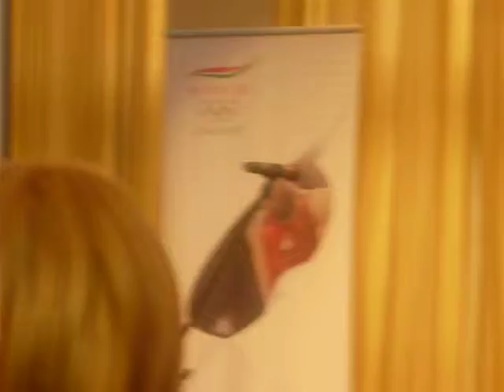Magyar Fair Play Díjat kapott George Hemingway, a Honvéd tulajdonosa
Magyar Fair Play Díjat kapott George Hemingway, a Honvéd tulajdonosa. Méltatta: Gém Zoltán. A Budapest Honvéd Futball Club tulajdonosa. Hosszú évekig élt az Amerikai Egyesült Államokban, de a Honvéd mindig is a szíve csücske volt. Ahhoz, hogy felvirágoztathassa kedvenc klubját -- úgy döntött, hogy megvásárolja a labdarúgócsapatot. Az 1909-es alapítású egyesület életében 2006 egy új korszak kezdetét jelentette, a csapat és a Bozsik Stadion egyaránt megújult, aminek eredményeként újra az élcsapatok közé kerültek a kispestieket. Azóta, az NB I-esek versenyeztetése mellett az utánpótlás-nevelést is felkarolta: létrehozta a Honvéd Labdarúgó Akadémiát. Amellett, hogy az üzleti életben és a sportmenedzsmentben is maradandót alakot, aktív játékvezetőként is elismerten szolgálja a sportágat.

Magyar Fair Play díjat, trófeát és diplomát vehetett át: Gyurta Dániel, Liszka Eszter, Zsigmond Tibor, Baji Balázs, Fináczy György, Kunszt Gábor, Sípos Péter, Radulovics Bojána, Sákovicsné Dömölky Lívia, FTC sportklub, George Hemingway.

A díjakat dr. Kamuti Jenő, a Nemzetközi és a Magyar Fair Play Bizottság elnöke, dr. Simicskó István, sportért felelős államtitkár, Borkai Zsolt, a Magyar Olimpiai Bizottság elnöke, Kubatov Gábor az FTC elnöke, Gyárfás Tamás, a Magyar Úszószövetség elnöke, az Európai Úszószövetség alelnöke és számos közéleti személyiség, ikonikus sportolók, példaképeink adták át a MOM Kulturális Központ Kupolatermében, 2013. április 9-én.